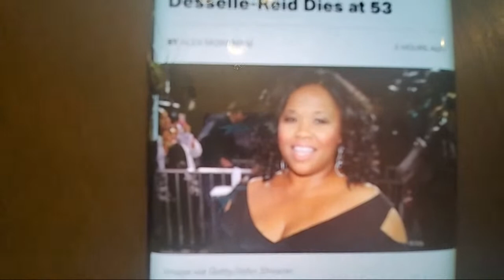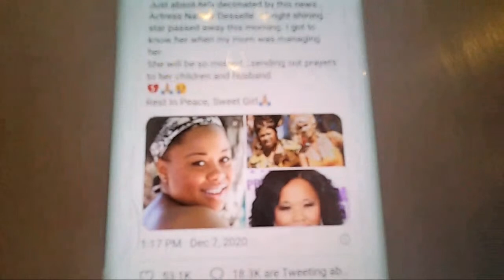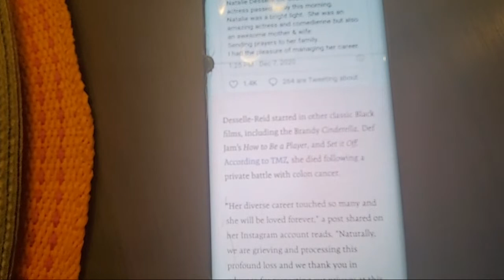NATALIE DESSELLE REID OF B.A.P.P.S PASSES AT AGE 53| HOLLY ROBINSON PETE REACTS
SET IT OFF AND B.A.P.P.S STAR| NOT NATALIE!

Natalie Desselle Reid dies at 53
This is devasting news.. Thebyoung Talented actor of so many hits from then90's has succumbed to colon cancer.

we salute her career and all the smiles she brought to so many.

Link for Vitamin D Gummies:

INSTA POT:

This channel celebrates Mrs Carter!! My lifes journey at 50, my 🍾 of gospel, singing sensational voices across borders, classic African American actors of the past & TV show reviews and more.

Thank you for finding the time to view my channel and visit with Mrs Carter.  I want you COMMENT COMMIT & Stick.

My name's Lisa Carter and on this channel I share inspiration for Moms and women; Reaction videos, Mommy Vlogs, My Natural Hair Care Journey, and Gospel Singing Sensations.

or Greyishmom.com

The content on this YouTube Channel and the resources available are for entertainment and informational purposes only.​